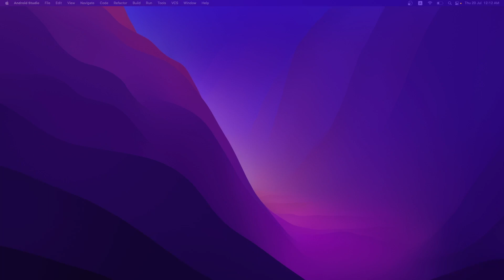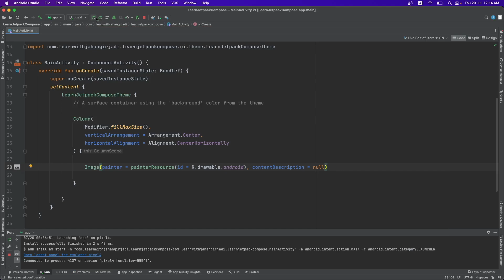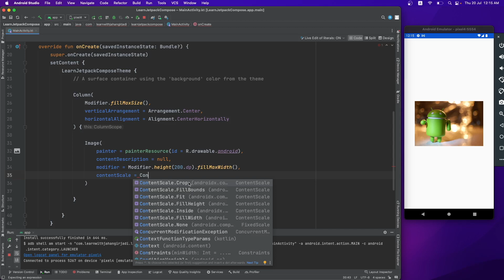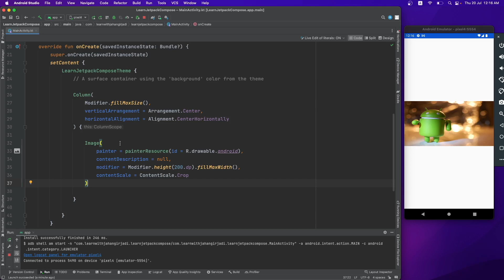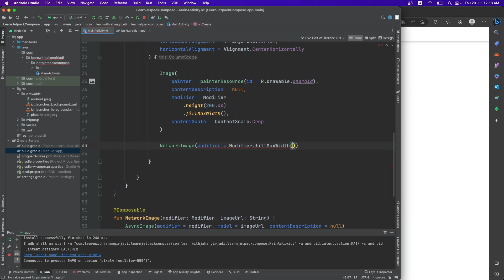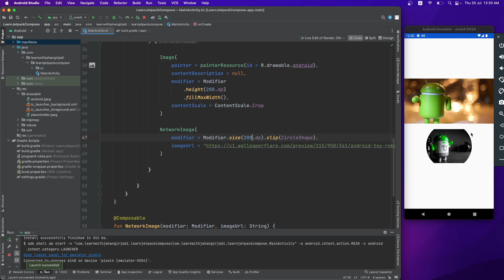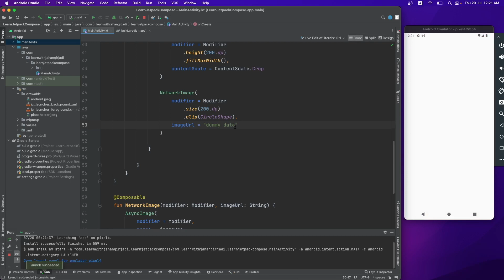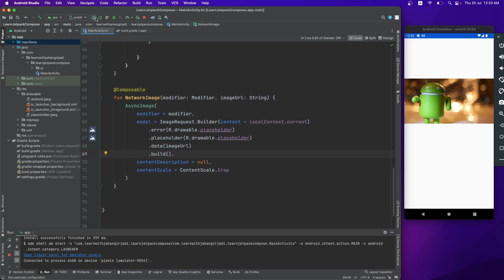EASILY Load Images in your App with JETPACK COMPOSE in Android | Hindi/Urdu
Learn how to effortlessly load images in your Android app using the power of Jetpack Compose! This tutorial will guide you through the simple yet effective methods to seamlessly integrate images into your app's UI, making your development process a breeze. With Jetpack Compose's image-loading capabilities, boost your app's performance and user experience. Let's dive in and master the art of efficiently handling images in your app!